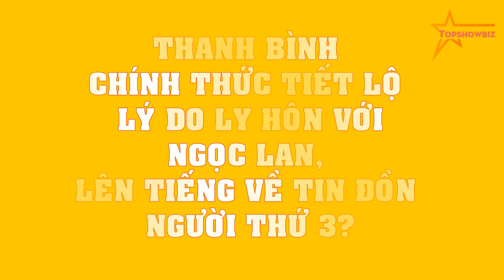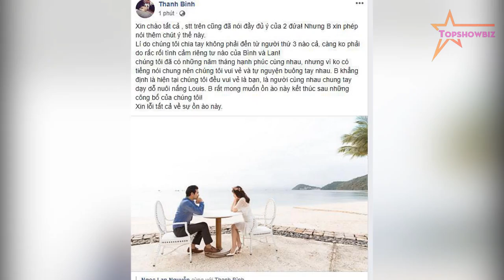Thanh Bình CHÍNH THỨC tiết lộ lý do LY HÔN với Ngọc Lan, lên tiếng về tin đồn NGƯỜI THỨ 3???